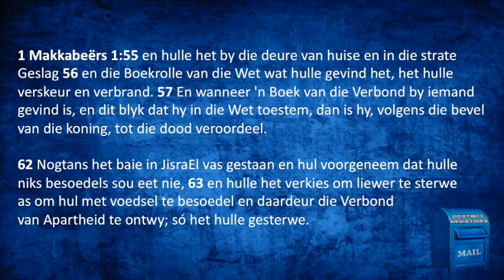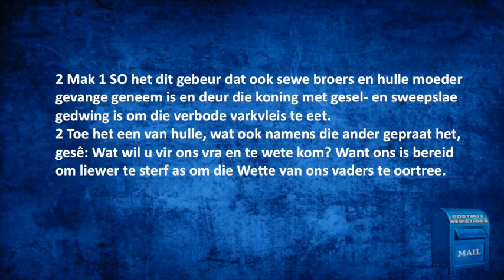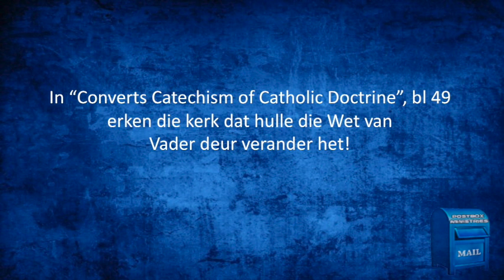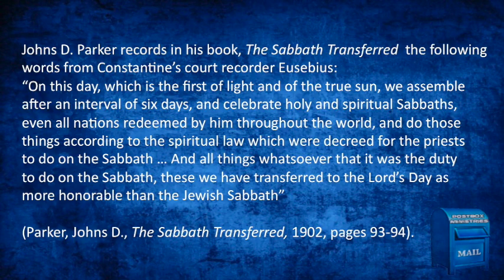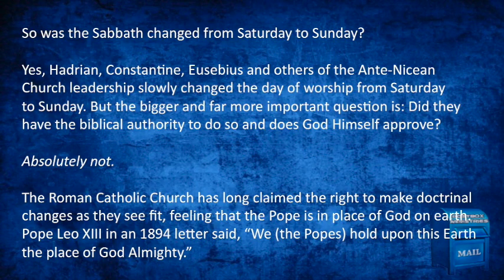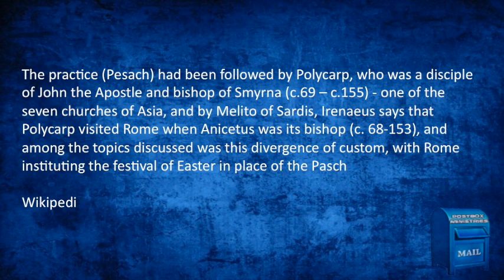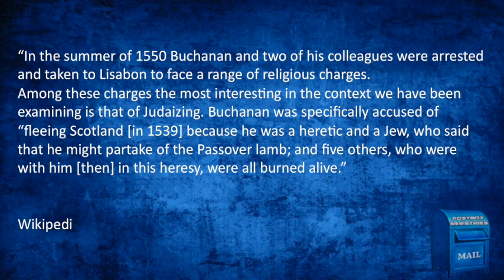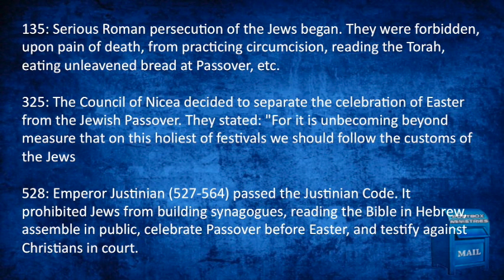Die Misleiding in die Christendom - Deel 3 - Het die kerk Vader se Wet verander?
Staan die tyd af om die reeks te kyk, en kyk of dit werklik so is wat die aanbieder sê, en gaan ondersoek en kyk of u dalk die leuen volg ipv die Waarheid.

Kyk asb met 'n oopgemoed, en as u soek, sal u vind!